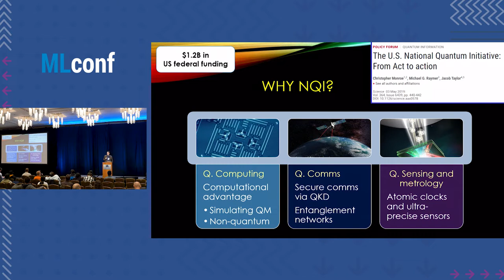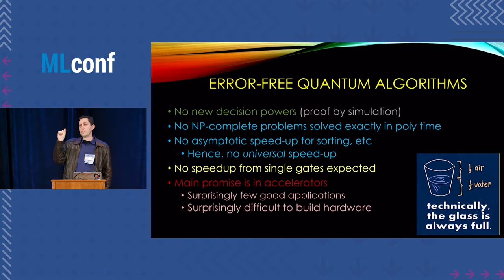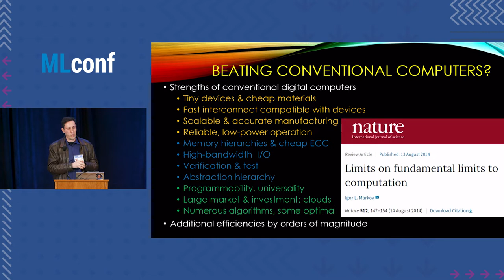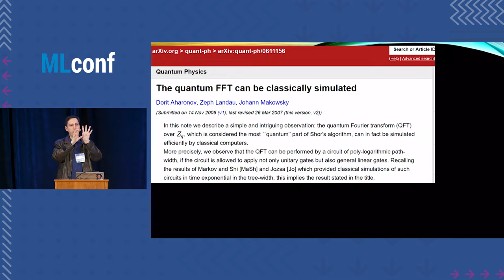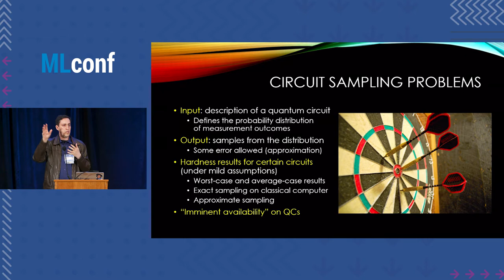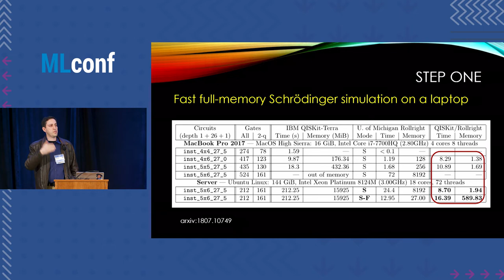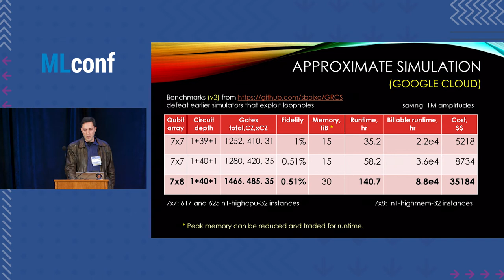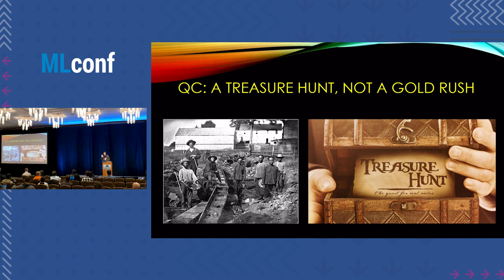Quantum Computing: a Treasure Hunt, not a Gold Rush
Igor Markov, University of Michigan
Presented at MLconf San Francisco 2019

Abstract: Quantum computers promise a significant step up in computational power over conventional computers, but also suffer a number of counterintuitive limitations — both in their computational model and in leading lab implementations. In this talk, we review how quantum computers compete with conventional computers and how conventional computers try to hold their ground. Then we outline what stands in the way of successful quantum ML applications.